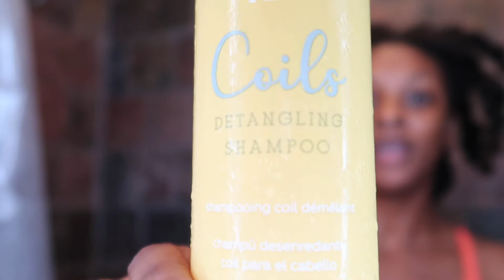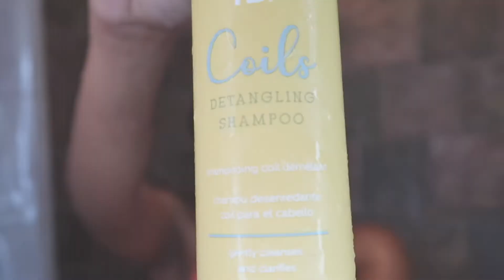4C SHAMPOO ROUTINE TANGLE FREE: Best method for type 4 natural hair 💆🏽‍♀️😍 {GENTLE & TANGLE FREE!!}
WHATTTS UPPP y'all!!
This is the easiest and safest method on how I SHAMPOO my 4c natural hair! I get the least amount of breakage and tangles this way. My hair is much easier to de-tangle & manage when I am done cause I have really tight hair, as you may can tell 🥴 I hope this works for all of you natural hair beauties as well!  😊

~PRODUCTS USED